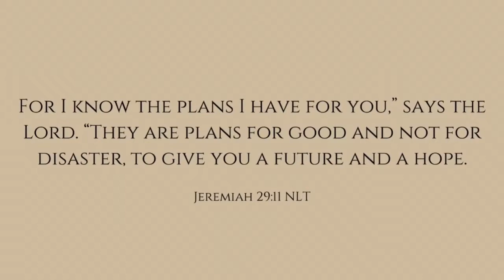Get Out The Boat Mini-Series| Episode 2: Matthew 14:22-32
Hey Humble Loves!

This video is the second episode of the mini-series "Get Out The Boat". 😊

John 3:30
My Podcast Humble Is She Podcast is on Apple, Spotify, and Google Podcast 🤎